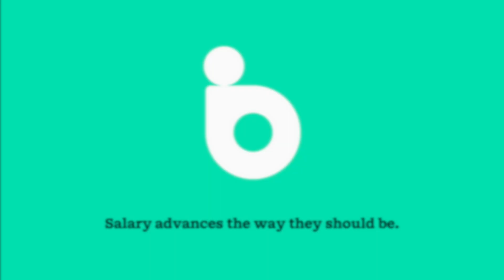How to check your remaining salary | borofree Salary Advance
Always be in control of your finances. With borofree, you have easy access to tracking how much you’re spending and what you’re spending it on. Here’s how to check your balance using the borofree app.
Enjoy the borofree app anytime, anywhere.
Salary advance at 0% interest,￡0 fees,￡0 cost. Always.